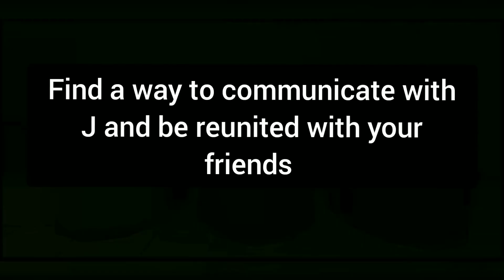Ice Scream 7 Intro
Its not the official intro its a fanmade